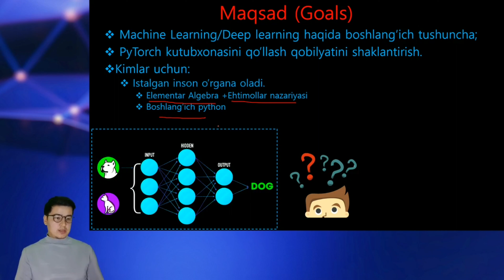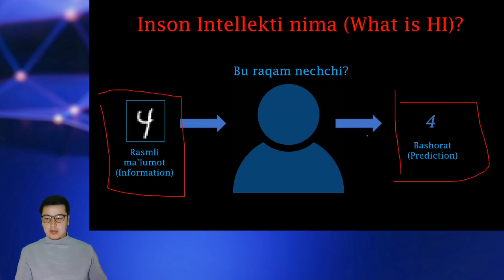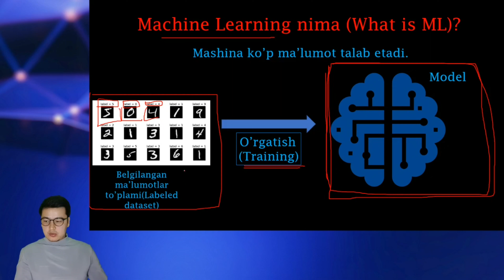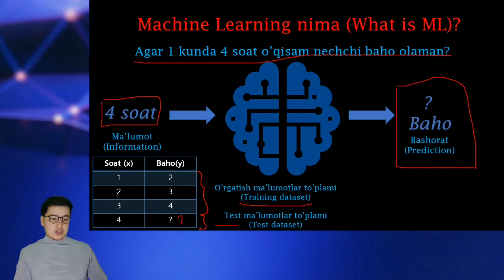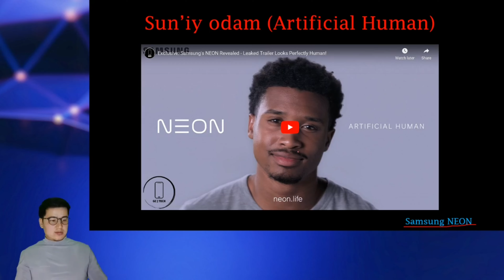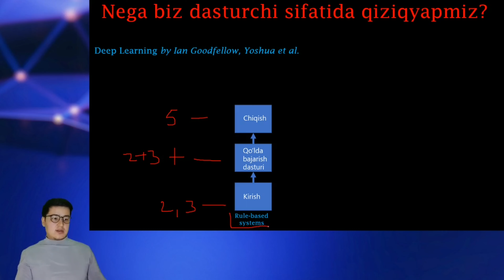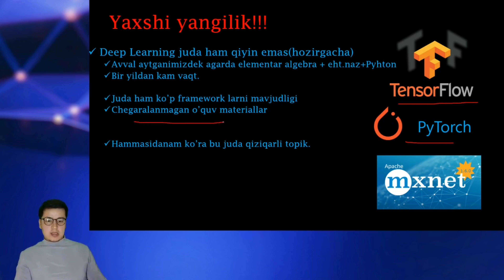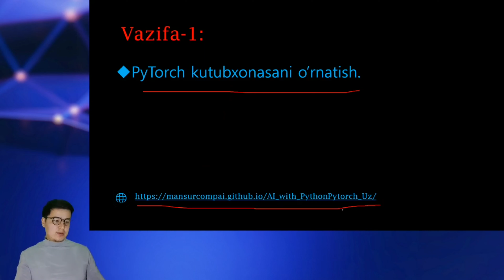Suni'y Intellekt | 1-DARS. ML&DL(PyTorch)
(ML&DL kursi-1-dars), Ushbu kurs ML/DL uchun kirish qismidir. Darsni ko'rib bo'lgach , vazifani ham bajarish yodingizdan chiqmasin garchi (Practise makes perferct).
Bizning maqsad yurtdoshlarimizga bilim ulashish!  (Ushbu savobli ishga xissa qo'shishni xohlasangiz, unda videolarimizni ulashing!)